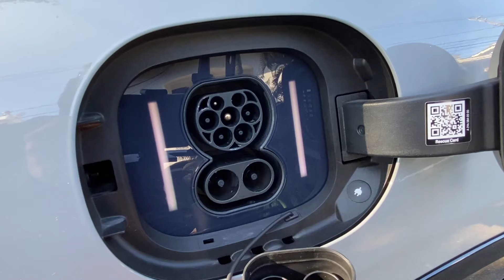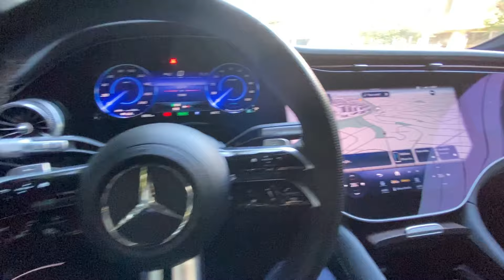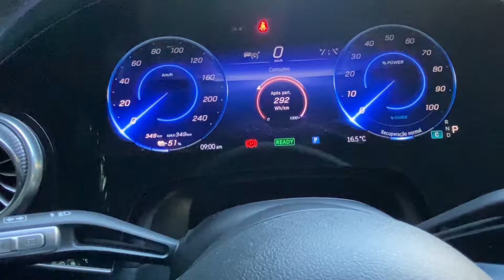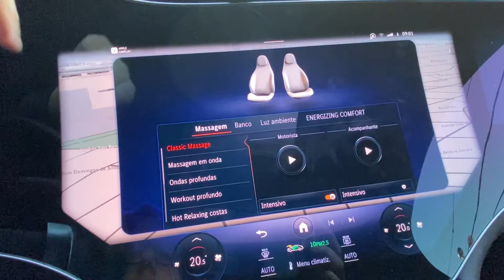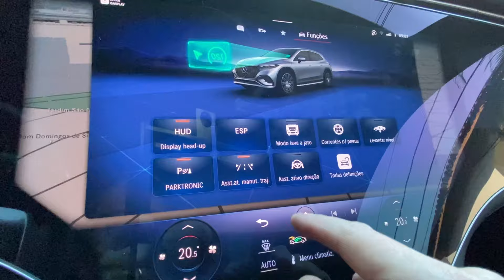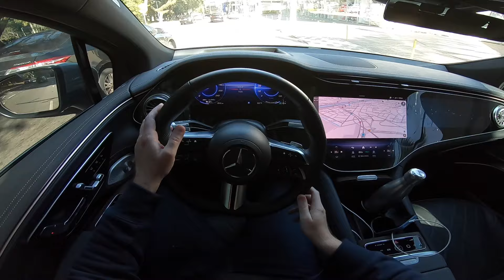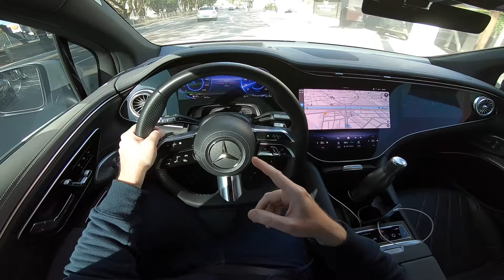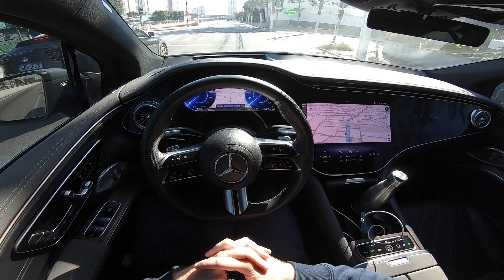MERCEDES-BENZ EQS 450+: o SUV elétrico da marca alemã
Na matéria de hoje vamos falar de SUV elétrico com muito luxo e requinte. Este é o Mercedes-Benz EQS 450+, a versão de sete lugares que divide a sua plataforma com dois sedans. O destaque vai para o conforto com a suspensão pneumática e também o luxo a bordo. A versão vendida no Brasil traz um motor elétrico localizado no eixo traseiro com 360 cv e 56 kgfm de torque.